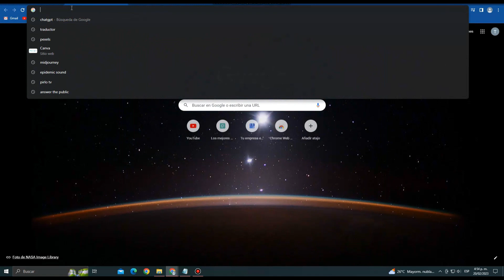Mejora tu escritura con esta herramienta gratuita😲💲